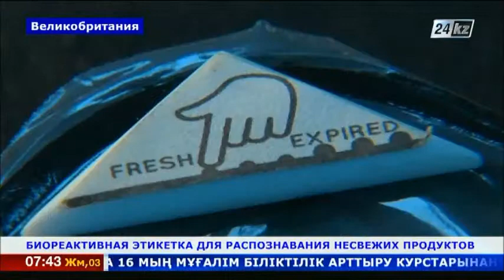Несвежие продукты распознает биореактивная этикетка